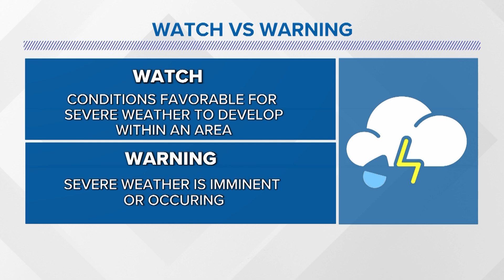Explaining the difference between weather warning and watch | THV11+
Severe weather season usually leads to a lot of "watch" and "warning" alerts on your phone. We break down what they may and what you need to do.